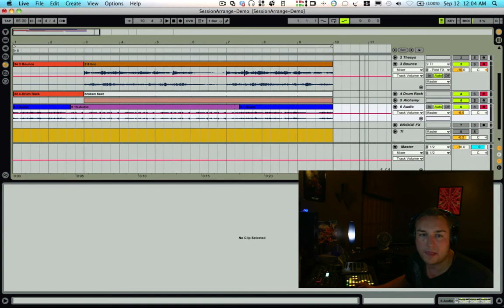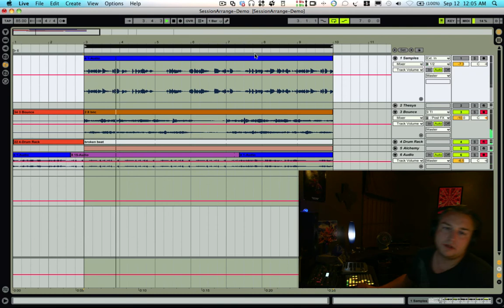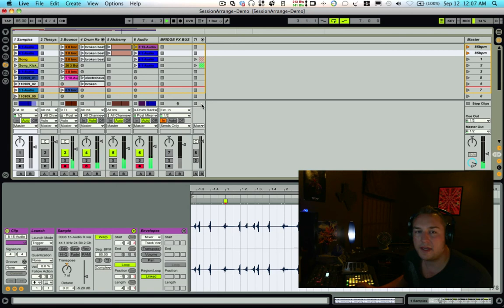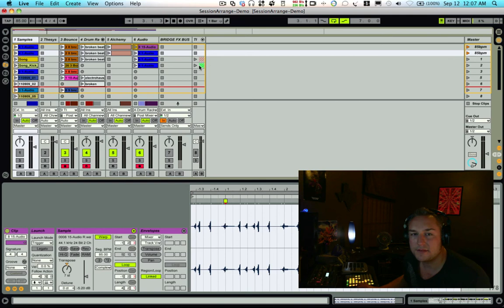Recording in Session and Arrange views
Tutorial of the two views of Ableton Live to help jumpstart the recording process for beginners.  No clips were dragged in the making of this vid.